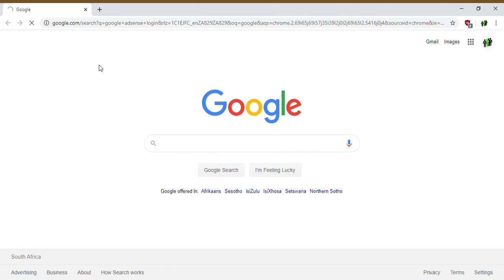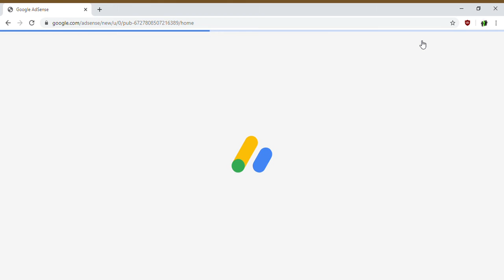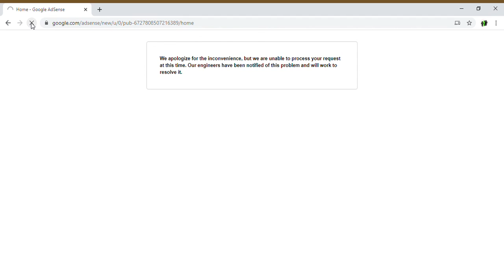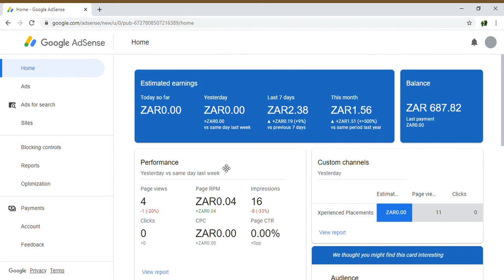Google Adsense Account Page Is Not Loading | Google Adsense Error Fixes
This video will provide you with useful information on how to access your Google Adsense Account if the page is not loading.

Fix Google Adsense
Fix Google Adsense Errors
Google Adsense
Ads
Ad Blocker
Ublocker
Access
Restricted
Account
Adsense Account
Google Adsense Down
Google Adsense Errors